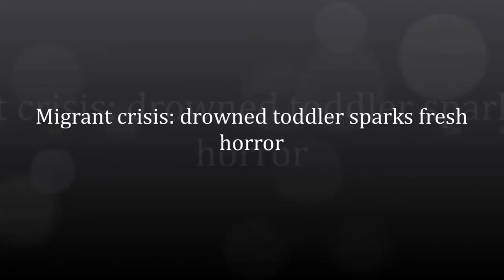Migrant crisis drowned toddler sparks fresh horror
STANBUL:  Heart-rending pictures of a toddler's lifeless body washed ashore on a Turkish beach sparked horror on Wednesday as the cost of Europe's growing refugee crisis hit home.

The images of a tiny child lying face down in the surf at one of Turkey's main tourist resorts has once more put a human face on the dangers faced by tens of thousands of desperate people who risk life and limb to seek a new life in Europe.

Wearing a red T-shirt and blue shorts, the child -- identified as three-year-old Aylan Kurdi -- is believed to be one of least 12 Syrians who died when their boats sank trying to reach Greece.

The bleak image spread like lightning through social media and dominated front pages from Spain to Sweden, with commentators unanimous it had rammed home the horrors faced by those fleeing war and conflict in the Middle East and Africa.

More than 350,000 people have made the perilous journey from North Africa to Europe this year, many trafficked by people smugglers from war-torn Libya, where nearly 3,000 migrants were rescued Wednesday close to the coast.